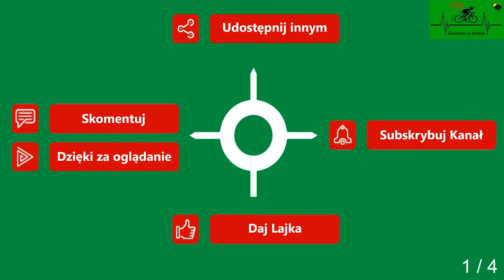Zapolice Sadlenko cz. 1 droga powiatowa wiosna